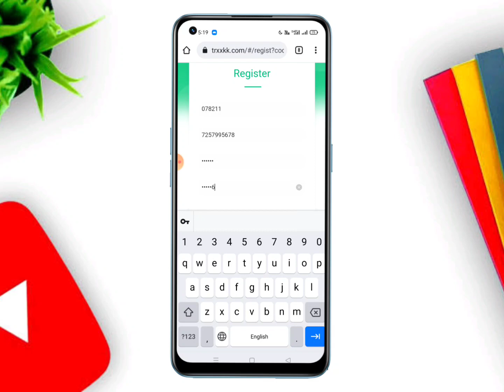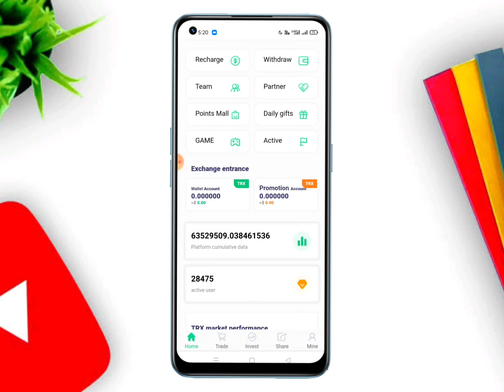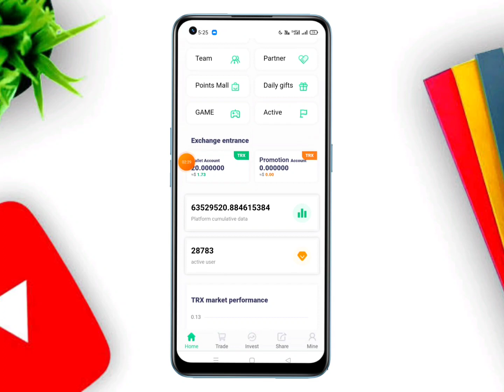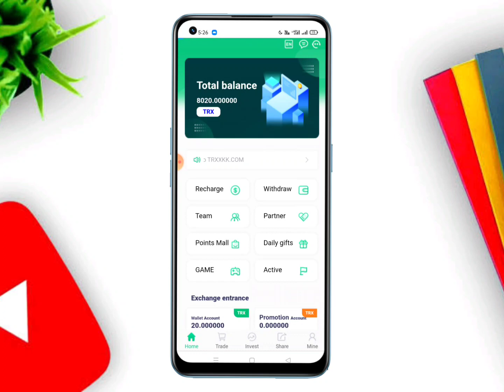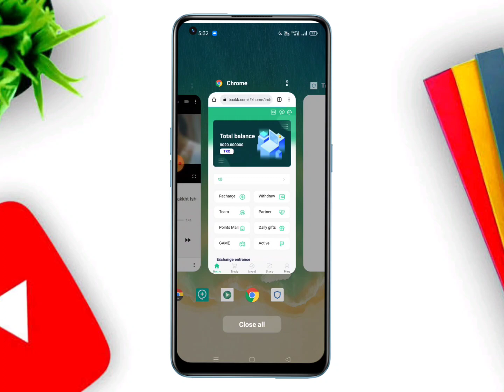🤑NEW BEST SELF EARNING APP | EARN DAILY FREE PAYTM CASH WITHOUT INVESTMENT || NEW EARNING APP TODAY